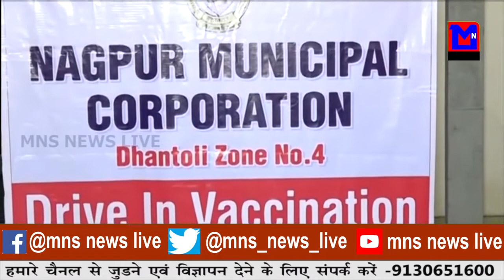ड्राइव इन वैक्सीनेशन में दोनों केंद्रों पर लोग परेशान।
MNSNEWSLIVE नागपुर :ड्राइव इन वैक्सीनेशन में दोनों केंद्रों पर लोग परेशान।
NEWS VIDEO EDITOR: MONALI DAF
ANCHOR: SHRUTIKA DHALE

10कीदस्तक क्राईम क्राईमपेट्रेल पुलीसडायरी गुमशुदातलाश हत्या रेप बलात्कार अपहरण प्यारमेधाेका नागपुर :ड्राइव इन वैक्सीनेशन में दोनों केंद्रों पर लोग परेशान।